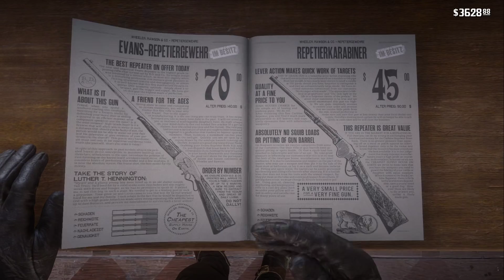Let's Play Red Dead Redemption 2 #159: Love-Train [Frei] (Slow-, Long- & Roleplay)